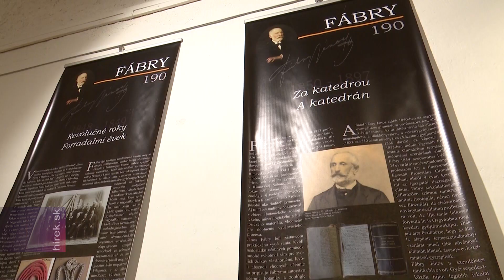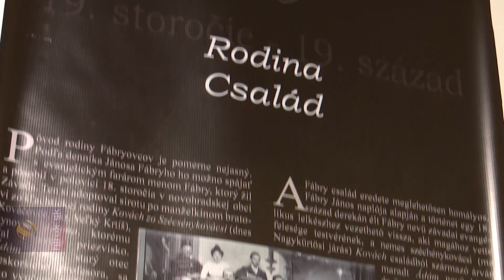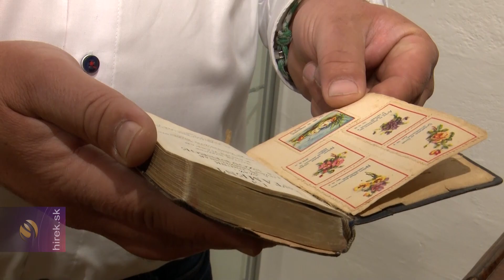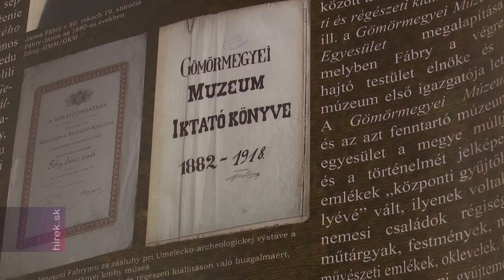Fábry János: múzeumalapító a múzeumban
Rimaszombat. A Fábry János kiállítás megnyitója a koronavírus-járvány miatt elmaradt, de a múzeumalapító életét és sokrétű munkásságát bemutató kiállítás látogatható. Az érdeklődők 2021. január végéig tekinthetik meg.
Fábry János 190 éve: 1830-ban született. Élete 77 éve alatt rengeteg mindennel foglalkozott. A rimaszombati Egyesült Protestáns Gimnázium legendás tanára és igazgatója volt, tankönyveket és szakkönyveket írt, segédeszközöket készített, komoly botanikai gyűjteményt hozott létre. Az általa alapított gömöri múzeumnak 25 évig állt az élén.